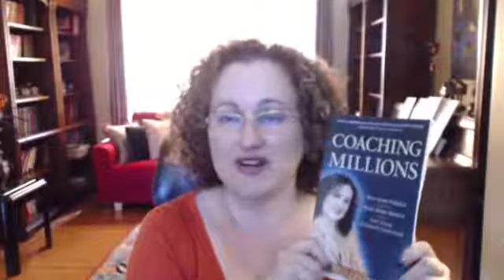26 Business Growth Strategies for Coaches & Entrepreneurs Who Sell Expertise Online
Milana Leshinsky is leading a class called "I Want to Grow My Business - Now What" sharing 26 growth strategies through the lens of simplicity.